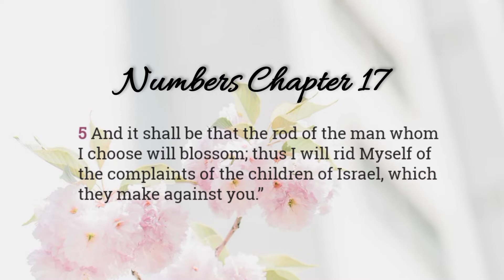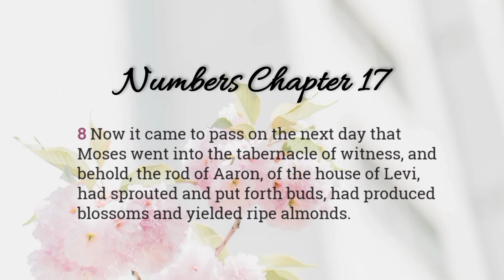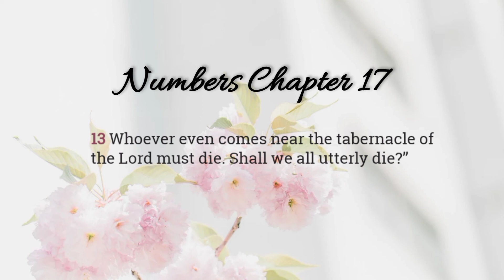NUMBERS 17 NKJV: THE BUDDING OF AARON'S ROD (Audio Bible)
Numbers 17 NKJV Audio Bible.
The budding of Aaron's rod.